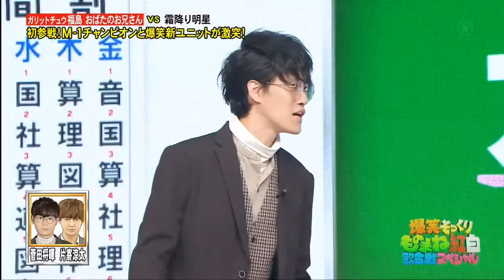せいや, 粗品（霜降り明星） x 初参戦! M-1チャンピオンと爆笑新ユニットが激突!